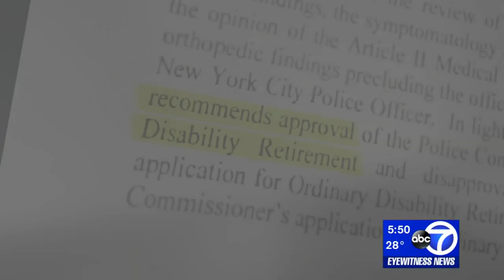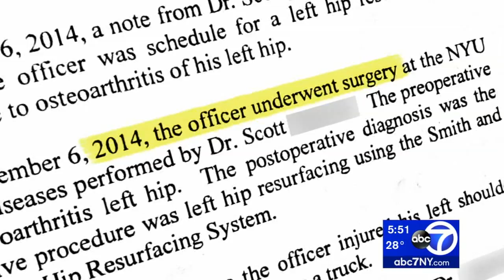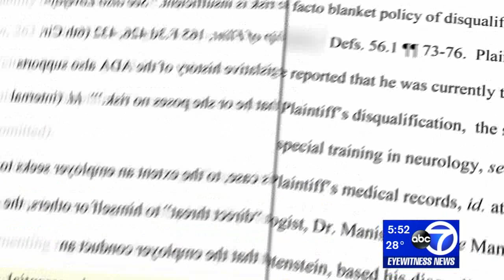Former cop accuses NYPD of discrimination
A former New York City police officer is preparing to sue the city for discrimination after he says the New York Police Department forced him to retire on disability due to a shoulder injury in 2016.

Greg Hamilton, who had just over 17 years on the job, says he feels healthy and fully capable of being a police officer.

At the same time NYPD doctors were keeping Hamilton on "restricted duty," the former officer said he even fought and won in a charity NYPD boxing match.

NEW HERE? –